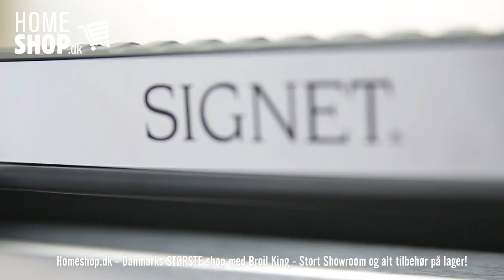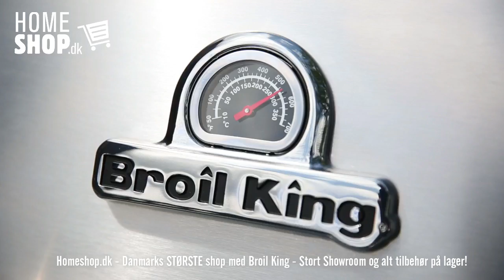Broil King Sell Story - køb online på Homeshop.dk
Vi sidder også klar til at vejlede dig på chat og telefon og du er meget velkommen til at besøge os i butikken hvor vi har ALT tilbehør fra Broil King og mere end 20 grill udstillet!